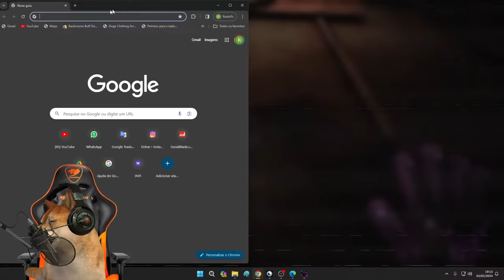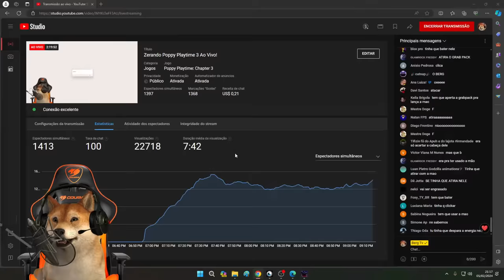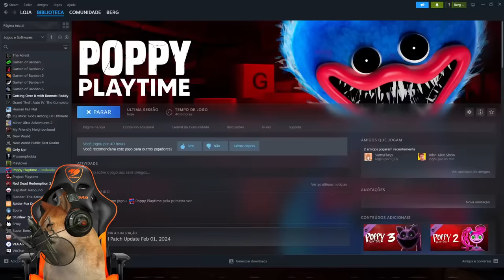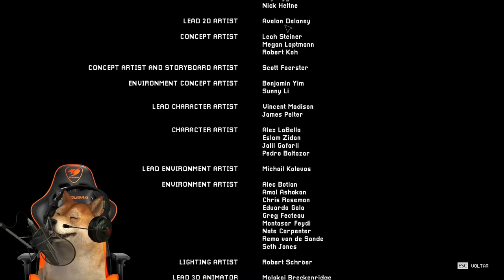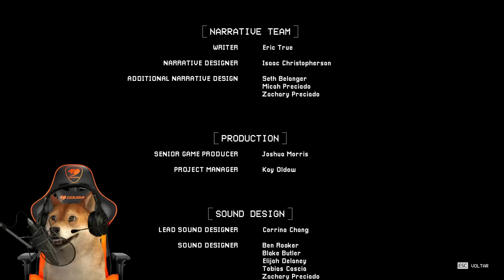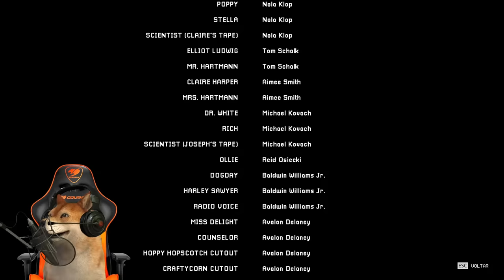Zerando Poppy Playtime 3! (completo)